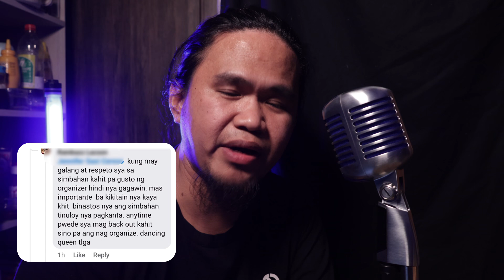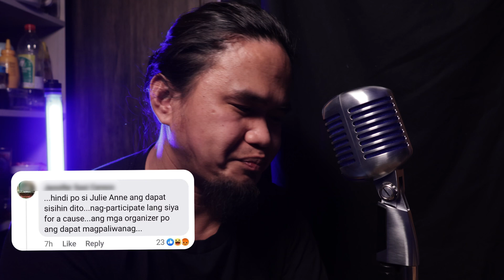Why Julie Anne San Jose's Concert is Controversial